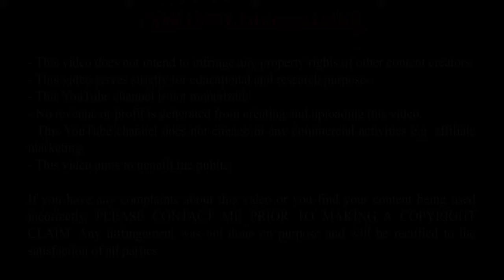The Match That Made Barcelona buy Junior Firpo ● Betis vs Real Madrid ● Part 1 ● HD 60 fps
The Match That Made Barcelona buy Junior Firpo ● Junior Firpo vs Real Madrid ● Part 1 ● HD 60 fps